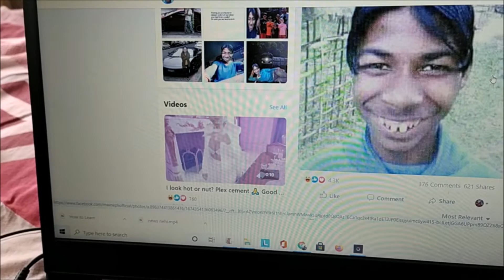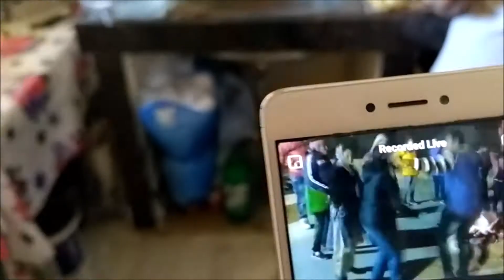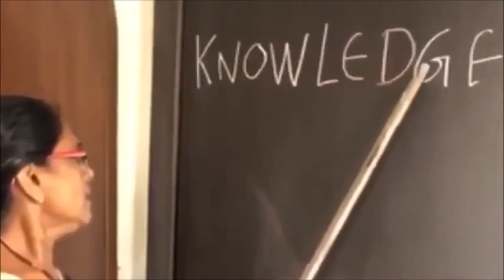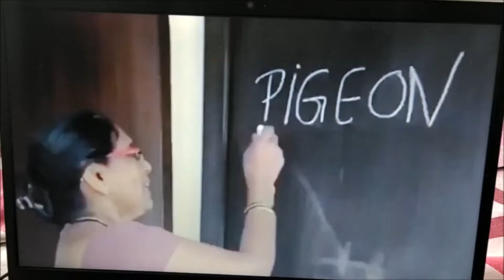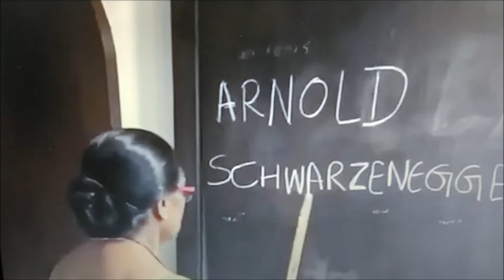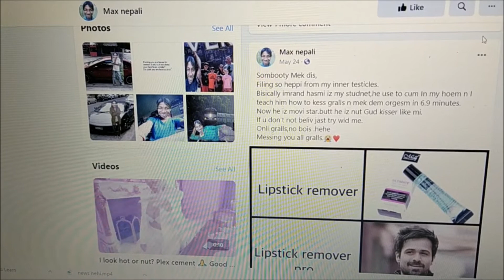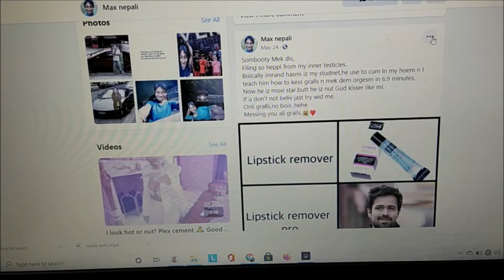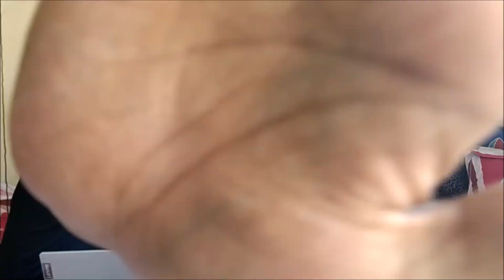এ কেমন ইংরেজি!!! আর শিখবো না | Vlog #10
আমাদের Facebook Page 'The Mad Couple' এবং Chefhubyy - Follow, Like এবং Share করুন।